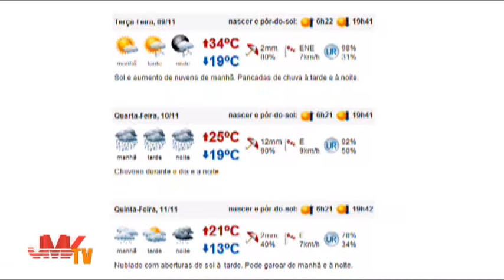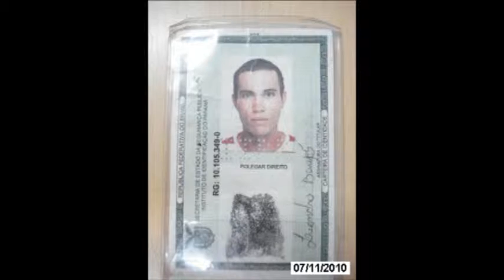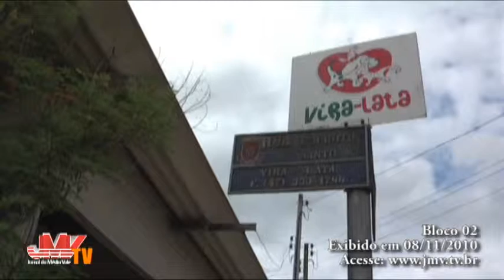2 - JMV Notícias - 08-11-2010 - 02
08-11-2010 - Jornal diário da JMV TV, o JMV Notícias apresenta um resumo dos principais assuntos do dia, com destaque a informações da região do Médio Vale do Itajaí. Apresentado por José Reinoldo Rosenbrock, com participações especiais de Evandro Loes -- diretor do JMV, André Schroeder, o Pilo e a equipe de jornalismo do Jornal do Médio Vale.
Neste bloco: Previsão do tempo, acidentes nas estradas e tiroteio em Indaial